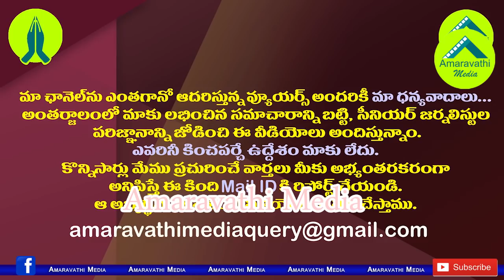సిఎంఎఫ్ తెచ్చిందే టీడీపీ..పయ్యావులకు బుగ్గన కౌంటర్| Minister Buggana Counter to TDP Payyavula Keshav